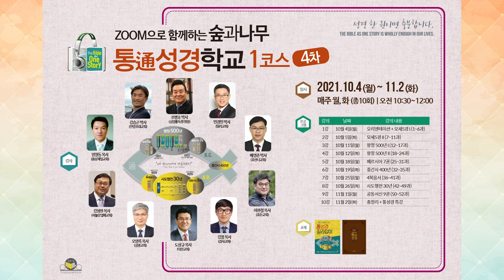4차 (오전반) | zoom으로 함께하는 숲과나무 통성경학교 1코스 | 2021.10.4(월)~11.2(화) | 매주 월,화 (총10회) | 오전 10:30~12:00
zoom으로 함께하는 숲과나무 통성경학교 1코스 (4차)
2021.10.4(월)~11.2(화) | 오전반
매주 월,화 (총10회) | 오전 10:30~12:00

대상 : 성경통독을 원하는 누구나
교재 : 통通성경 길라잡이 (개정증보판, 52과)
특전 : 통通성경학교 1코스 이수 수료증 수여
회비 : 5만원(교재 별도 구입) / 재수강 3만원
신청 : 성경통독원 / T.02-522-2449 / tongdok.net